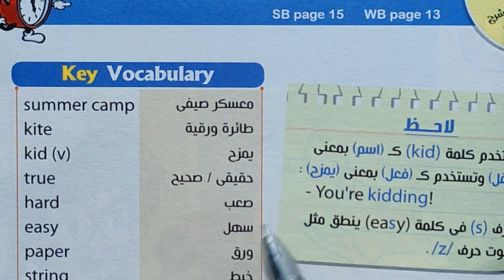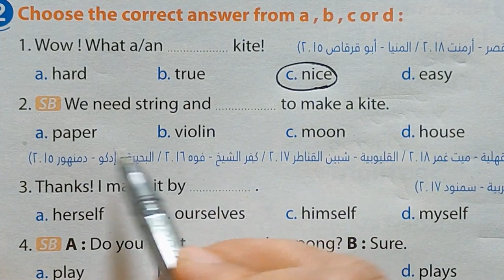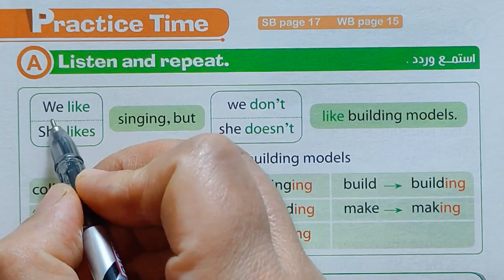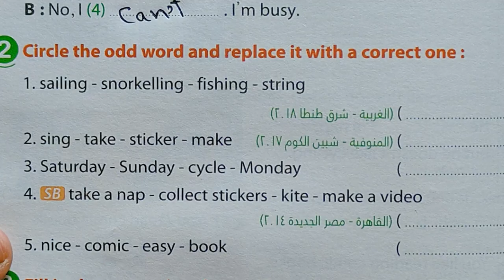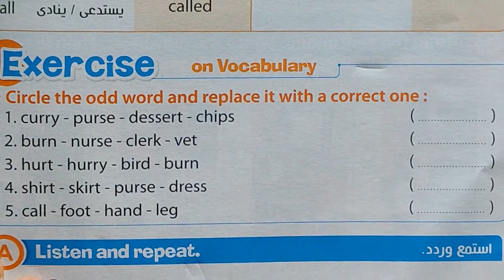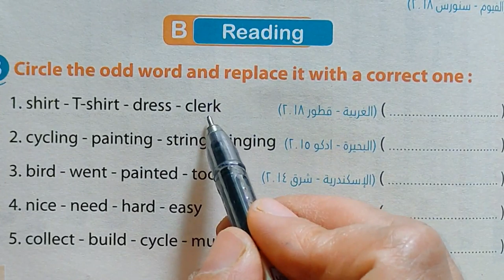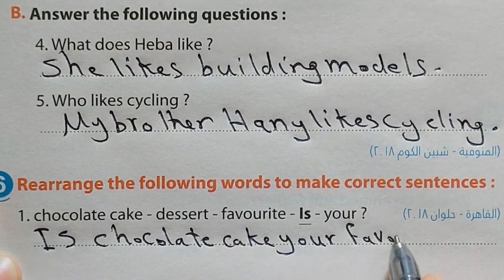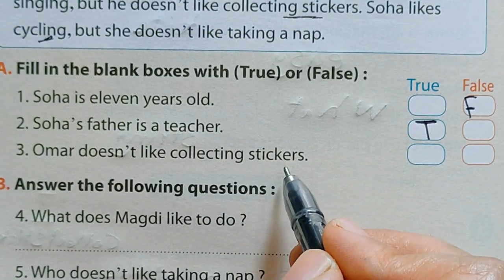حل كتاب المعاصر انجليزي خامسة ابتدائي 2021 الترم الثاني الوحدة العاشرة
ان شاء الله في الفيديو دا ابسط شرح وحل كتاب المعاصر انجليزي خامسة ابتدائي 2021 الترم الثاني الوحدة العاشرة at the summer camp للصف الخامس الابتدائي انجليزي 2021  time for English